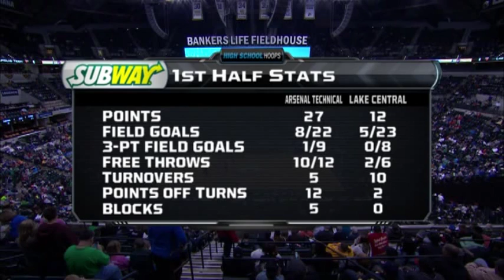2014 IHSAA Class 4A State Championship: Indianapolis Arsenal Technical 63, Lake Central 59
After four runner-up finishes in state boys basketball, the Indianapolis Arsenal Technical Titans had their photo taken this time with the championship trophy in hand.

Tech captured a frenetic 63-59 victory over the Lake Central Indians in the Class 4A title game. The Titans, after leading by as many as 23 points in the third quarter, had to hold off a furious Lake Central rally that saw the Indians pull within three, 62-59, with 11 seconds left in the game. But a free throw by Tech's Trey Lyles then gave the Titans the breathing room they needed.

The fourth quarter proved dramatic with various runs by both teams. First, an 8-0 push by Lake Central sliced  Tech's lead to nine. Then the Titans mounted a 7-0 run to re-establish the lead at 16.

Then came the one final surge by the Indians before Tech put away its first state crown and the Titans' followers at Bankers Life Fieldhouse erupted with cheers.

Tech becomes the first Indianapolis Public Schools team to win a boys state championship since Indianapolis Broad Ripple did it in 1980.

Jeremie Tyler led Tech with 19 points. Lyles had 16 points and 12 rebounds. Mikey Jones scored 15 points.

Coach Jason Delaney's Titans, ranked second in the Associated Press poll, finished at 27-2. Delaney became the seventh coach to win a state title at two different schools. He led Waldron to the 2004 Class A crown.

Tye Wilburn topped Lake Central with 20 points, including 14 in the second half. Tyler Wideman collected 19 points and 12 rebounds.

Coach Dave Milausnic's Indians, ranked eighth in the AP poll, completed their season at 22-4. Lake Central was making its second appearance in the state finals and first in 30 years.

Following the game, members of the IHSAA Executive Committee named Trey Lyles of Arsenal Technical High School as the winner of the Arthur L. Trester Mental Attitude Award in Class 4A Boys Basketball.